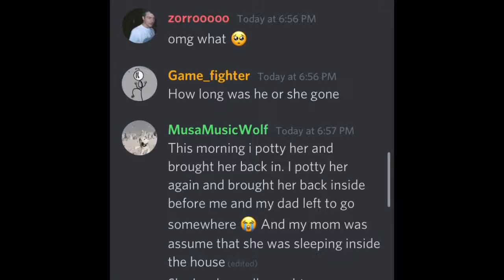*OLD* Sad news we can't find my dog Honey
everything says in the video.